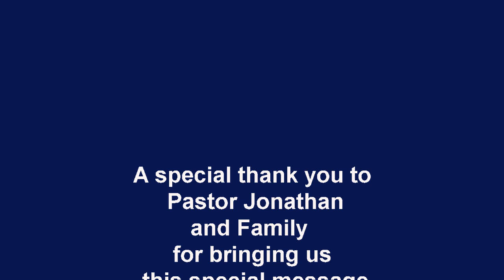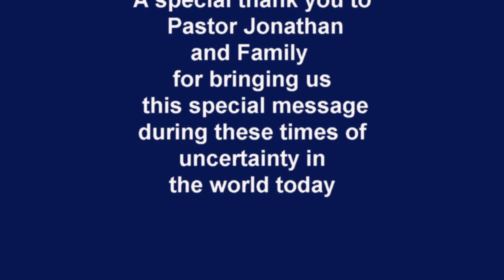TVC Worship July 19, 2020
"How old is the Earth?" Genesis 5